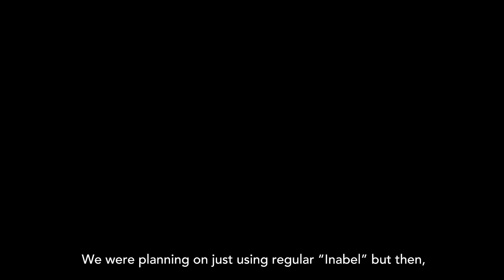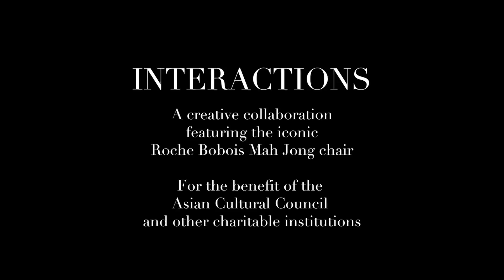Collaborations With Roche Bobois: Paloma Zobel